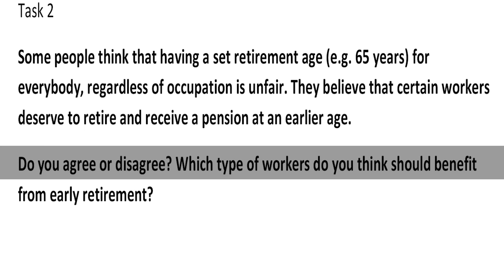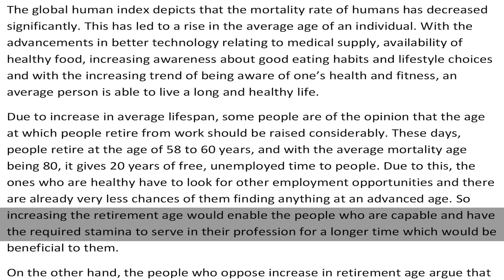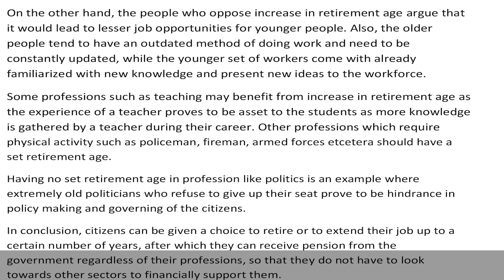IELTS Academic Task 2 - Sample Answer Band 6.5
Some people think that having a set retirement age (e.g. 65 years) for everybody, regardless of occupation is unfair. They believe that certain workers deserve to retire and receive a pension at an earlier age.
Do you agree or disagree? Which type of workers do you think should benefit from early retirement?